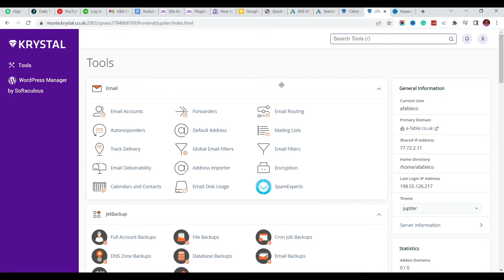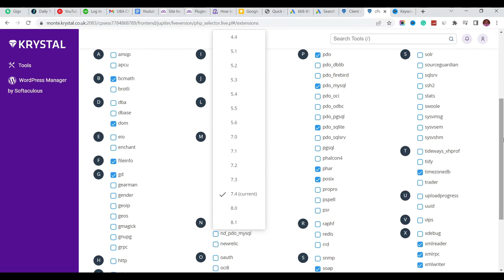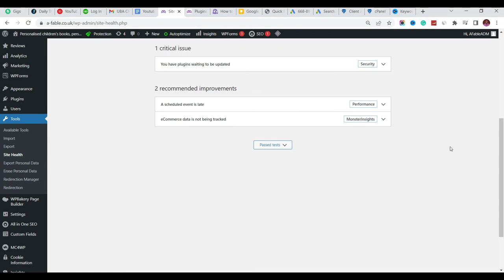How to Fix One or More Recommended Modules are Missing WordPress || Site Health Issue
In this video, I will show you How to fix One or More Recommended Modules that are Missing in WordPress (error shown in site health). In this video, I have described how to fix WordPress site health issues easily so that you can fix easily one more module that is missing in WordPress.

I will show you How you can fix One or more modules are missing in WordPress and in this video you know about what website recommended modules, and how to update PHP to the latest version.